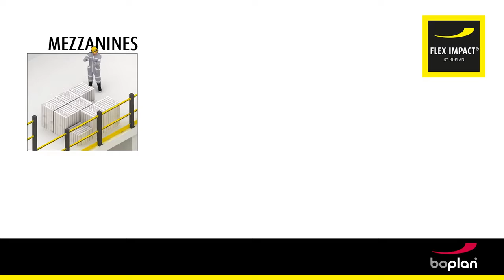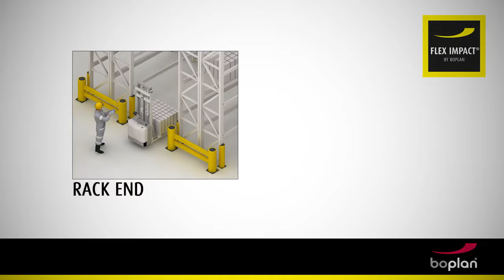BOPLAN Don't mix forklifts and people!